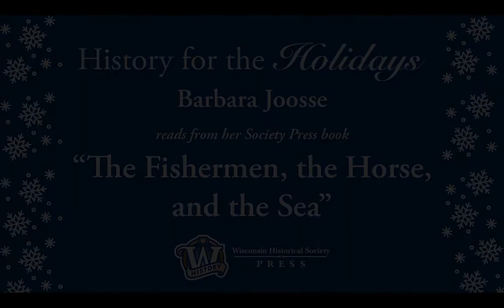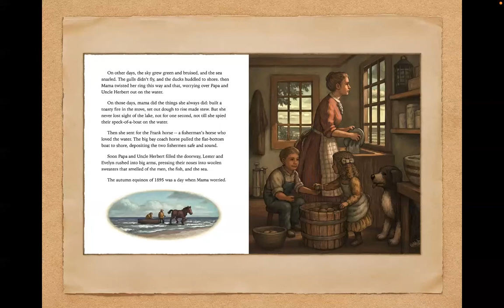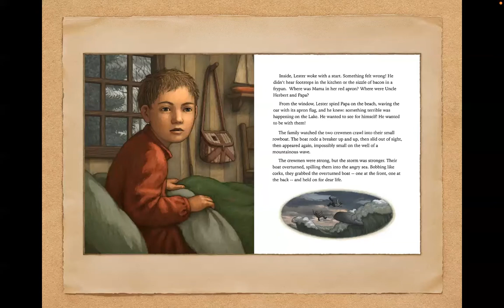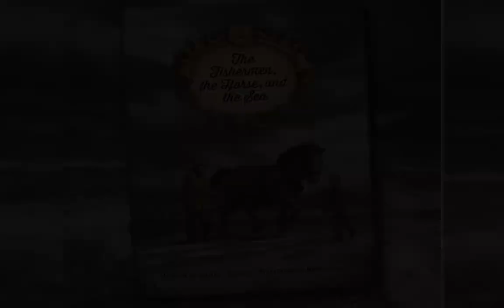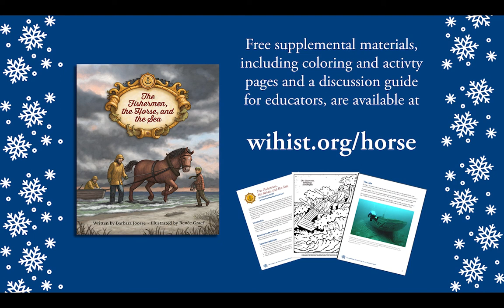"The Fishermen, the Horse, and the Sea" read by author Barbara Joosse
Gather 'round with the young and young-at-heart people in your life for a History for the Holidays reading of our newest Society Press children's book, "The Fishermen, the Horse, and the Sea," read by author Barbara Joosse.

Young Lester Smith is part of a fishing family on Lake Michigan. He loves playing on the beach with his little sister, helping Mama with chores, and watching the neighbor’s big horse pull Papa’s fishing boat onto shore. But Lester understands that the lake can be “soft as a kitten one day and terrible as a sea monster the next.” On the autumnal equinox of 1895, a wicked storm rolls into Port Washington, damaging a schooner on the lake and putting the lives of its two crewmen in danger. Will Lester, his family, and the horse save the day?

This beautifully illustrated children’s book is based on a true story and recounts a dramatic rescue on Lake Michigan.

The book is available at shop.wisconsinhistory.org.